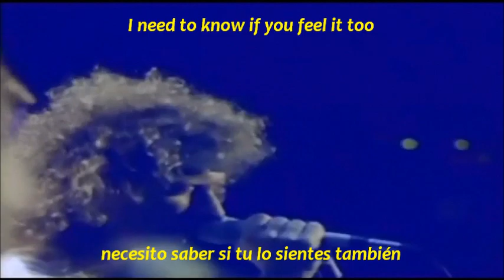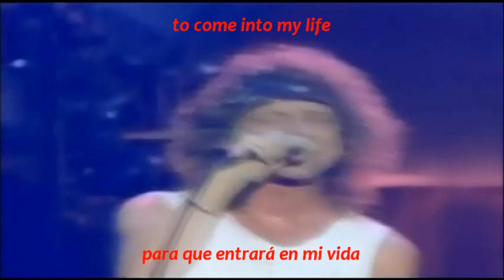I've been Waiting for a girl Like You - Foreigner - Subtitulado Español / Inglés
Aquí esta otro grandioso tema que han estado pidiendo así que disfrutenlo.